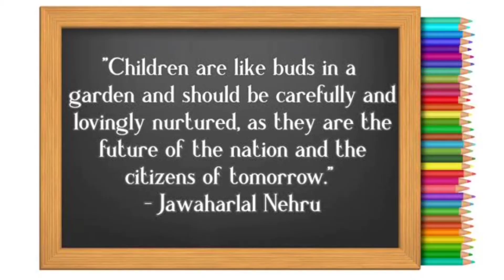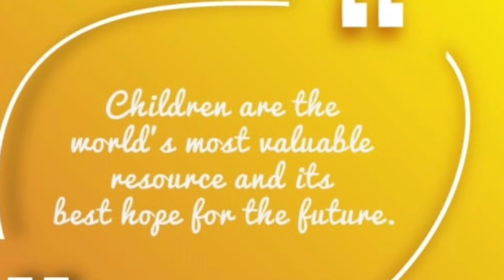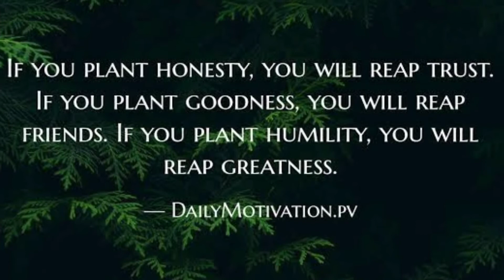Happy children's day